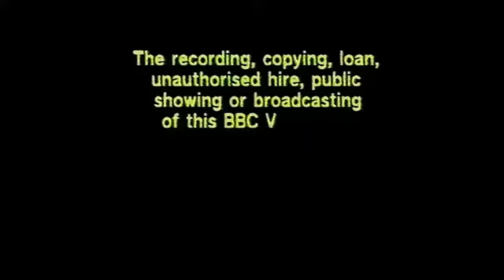Postman Pat and the Magpie Hen | Classic Postman Pat (Series 1, ep 2) | Full episode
During his lunch break, Pat falls asleep on a hill above Thompson Ground, leaving his lunch box open and his keys just beside it. When he wakes up, he sees Dorothy Thompson's hens running off with his sandwiches and one with his keys.